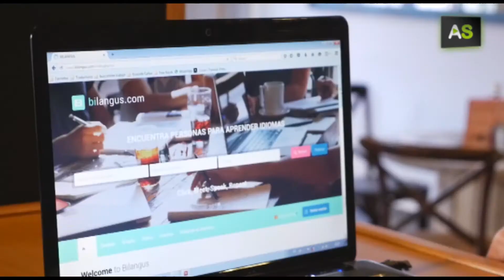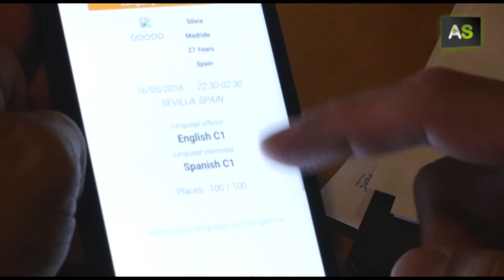AS Bilangus, a social network for learning languages whilst having a coffee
Bilangus is an idea from three Sevillians who went through a range of difficulties to learn languages when they were studying abroad. So what is Bilangus? A social network which puts people of different nationalities in contact to organize on site meetings and improve through conversation in the language or languages you’re learning.